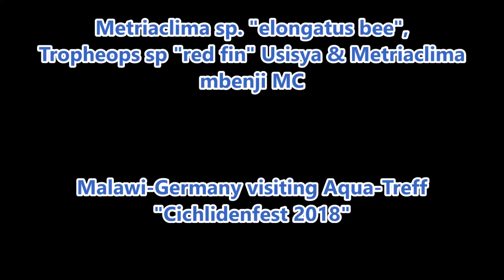Metriaclima sp. "elongatus bee" (Chirwa), Metriaclima zebra "Mbenji" MC & Tropheops red fin usisya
Metriaclima sp. "elongatus bee" (Chirwa), Metriaclima zebra "Mbenji" MC & Tropheops red fin usisya @ Aqua-Treff Cichlidenfest 2018